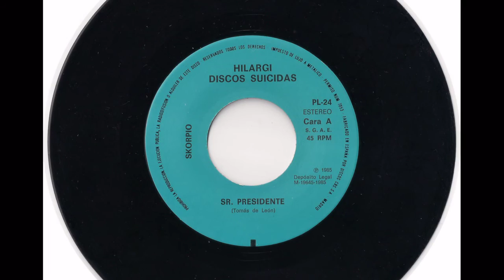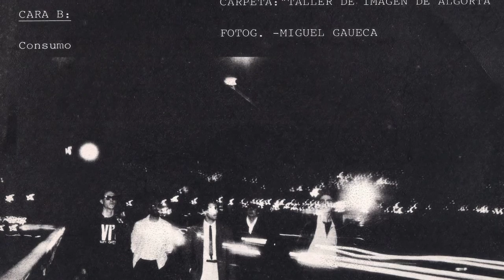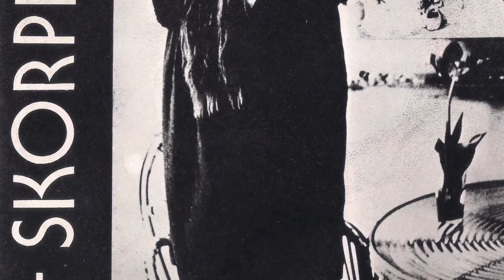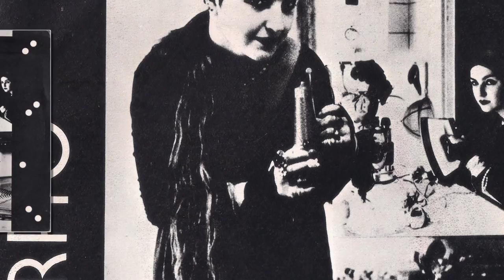SKORPIO - Sr presidente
Ya podéis perdonar por incluir unos pocos vinilos que tengo y que me parecía que por la época que se editaron merecían tener su lugar en el canal, ya sé que no son maketas pero bueno siguen siendo parte de la historia musical de nuestra tierra.

En el primer maxi-single de Skorpio 1984 venia esta nota donde cuentan su historia. Este Ep se grabaría posteriormente en 1985.

“SKORPIO se formó en Amurrio en 1973. Por aquel entonces de la formación actual estaban Felipe Mezkorta a la batería, Iñaki Otegui a los teclados y Antonio Martin a la guitarra. Posteriormente en el 77 se les unió Tomas de León al bajo y hace tres años Ricardo Castillo a la otra guitarra. Juntos, desde un principio se dedicaron a la verbena pero lo que realmente les apetecía era componer y tocar sus propias composiciones. Por muy bien que lo hagas, no querían condenarse de por vida a seguir versioneando. De esta manera, graban dos canciones en los estudios de Xoxoa en Galdakano que se editan independientemente en Discos Suicidas y salen bajo el nombre de NAPOLEON. Este seudónimo les sirve para diferenciarse de las actuaciones en verbenas, las cuales continúan con el nombre de SKORPIO. A puertas del verano de 1982 el single ya está en la calle y lo presentan en directo en Bermeo.

Básicamente, por aquella época, era un grupo de rock duro, con buenos instrumentistas que además ofrecían un espectáculo que ya de primeras comenzaba con una gran explosión. Utilizaban más efectos como el humo, su puesta en escena era uniformada y avasallaban con luces y potencia sonora. O sea, toda la parafernalia al uso en un grupo de heavy, aunque se olvidaron de dejarse crecer el pelo y ponerse cuero y muñequeras con tachuelas. Al terminar el verano retiraron el nombre de NAPOLEON y se quedaron como SKORPIO ya que el público les seguía identificando por sus orígenes. En definitiva, este primer intento fue valido por la valentía que supone ser un grupo de verbenas que no se resigna y apuesta por crear sus propias canciones e incluso montar un show.

En marzo de 1983 se trasladan a las Landas Francesas y en los estudios Du Manoir registran dos nuevos temas con la intención de producirse otro single. Las mezclas no les convencieron demasiado y para mejorarlas se acercaron a Madrid. Allí contactaron con Pepe Loeches, un técnico acreditado por colaborar en los elepés de Miguel Ríos. Una vez de vuelta con la obra terminada a su gusto, se dirigieron al sello Soñua pero una serie de problemas se interpuso y la edición se fue retrasando.

Asi es cuando, en semana santa de este año (1984) vuelven a Madrid y graban en los estudios “Musigrama”, bajo el auspicio nuevamente de Pepe Loeches, el maxi-single que esta misma semana se ha puesto a la venta. Para su acabado definitivo metieron cuarenta horas de estudio divididas en tres días.

Entre el single de NAPOLEON y el maxi de SKORPIO hay una gran diferencia. Antes su estilo podía calificarse como heavy y ahora no, incluso la cara A es sensiblemente distinta de su reverso porque también son distintos sus compositores. En el núcleo del grupo no ha existido ninguna clase de corta-prisas a la hora de la creatividad, cada uno de sus componentes ha tenido rienda suelta y de esta forma según los gustos particulares se han trabajado las cuatro canciones que integran la obra.